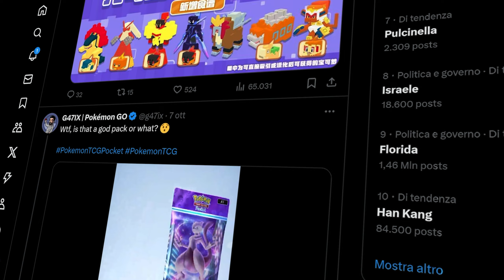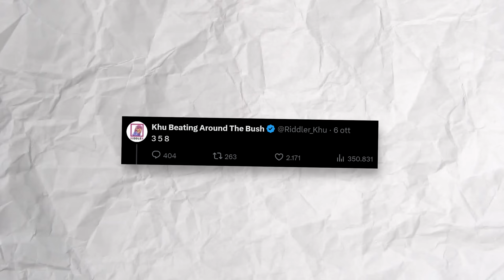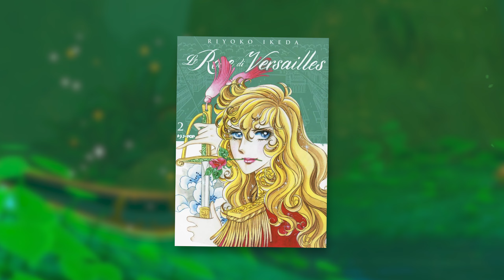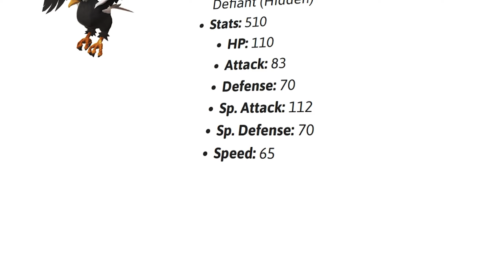8 NUOVE MEGAEVOLUZIONI in LEGGENDE POKÉMON ZA?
8 NUOVE MEGAEVOLUZIONI in LEGGENDE POKÈMON ZA? Che sia l'inizio di una nuova serie sul canale? Fatemi sapere se volete altri episodi in cui discutiamo dei leak più chiacchierati!

★Ricordati di ISCRIVERTI per non perderti nessun contenuto!★

♦Musica♦
Ost giochi Pokemon